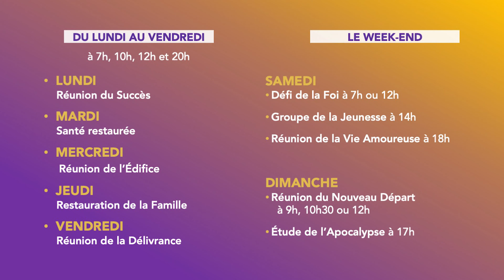La foi est une démonstration !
Réunion de la Vie Amoureuse - Samedi 09 Avril 2022

Maison de Soutien
53 Rue d'Alésia 75014 Paris
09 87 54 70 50